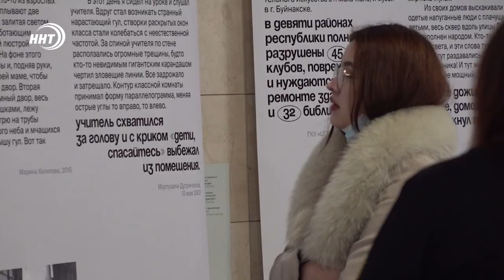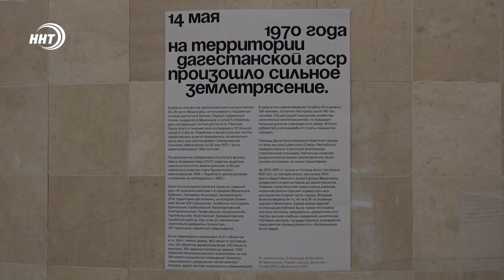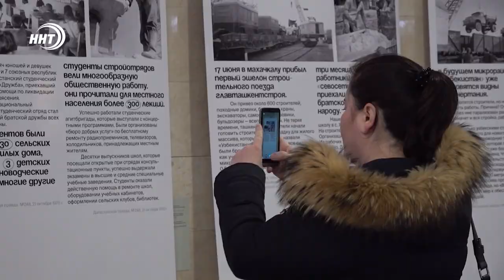Крупнейшее землетрясение на Кавказе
Землетрясение 14 мая 1970 года, крупнейшее на Кавказе в XX столетии после Шемахинского в 1902-м.

Катастрофу интенсивностью 9 баллов, которая произошла в Дагестанской АССР вспоминали вчера в Махачкале. Фотовыставка, посвящённая памяти этого рокового события, открылась в музее истории города.

Разорванная земля, покосившаяся крыша, разрушенные до фундамента стены, игрушки и дети, заваленные обломками, такие фотографии землетрясения 1970 года представлены на экспозиции. Эпицентр находился в 30 км от Махачкалы. Пострадало 25 процентов территории республики.

Женщины, которые в те годы были юными студентками второкурсницами, сегодня пришли на выставку, чтобы вспомнить те страшные дни.

Землетрясение кого-то застало на улице, кого-то дома, а некоторых на занятиях.

По словам куратора выставки, такой проект необходим как напоминание о повышенном внимании во время проектирования зданий. Ведь соблюдение строительных норм значительно снизит риски чрезвычайных ситуаций, позволит избежать человеческих и материальных потерь.

Экспозиция будет открыта для всех посетителей до 12 апреля.